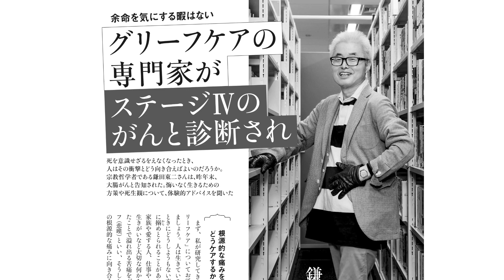【南果歩・表紙】佐藤浩市と父・三國連太郎、松下洸平のホーム、上野千鶴子の人生の終い方……【『婦人公論』見どころ紹介！】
【見どころ紹介！『婦人公論』9月号（8月12日発売号）】

表紙は爽やかなストライプのワンピースの、 南果歩 さん！

特集
「〈無理なく悔いなく自分らしく〉理想の「人生の終い方」」
第二特集
「お口とのどの健康セルフチェック」

チョイ見せ！読みどころはこちら！

目次・購入はこちら！

【登場の方一覧（一部・敬称略）】